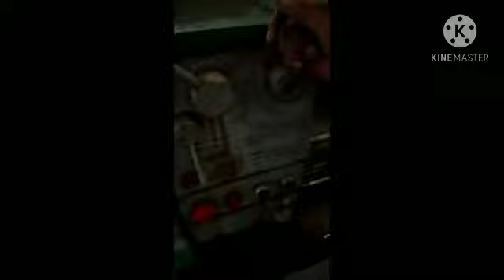B video mesin bubut MUHAMAD FADEL RYAMIZAR